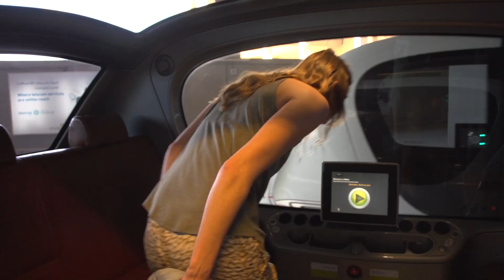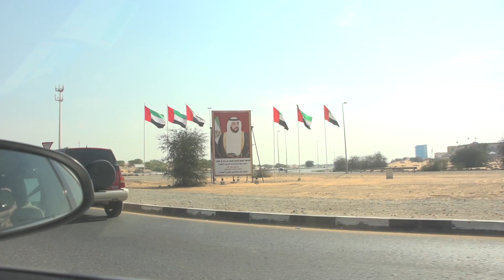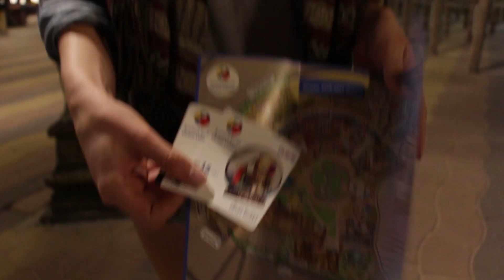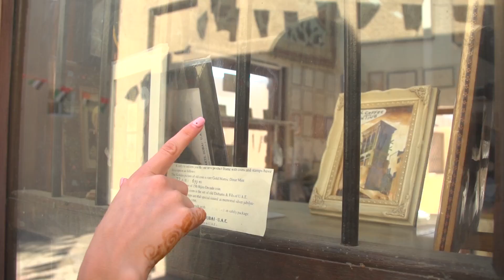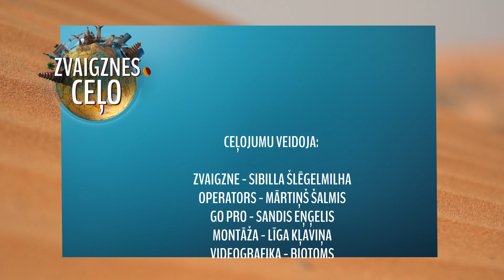Sibilla Slegelmilha_Zvaigznes celo_Stars Travel_AAE_Epizode 1_14.04.2017